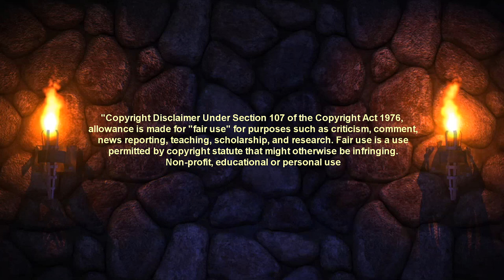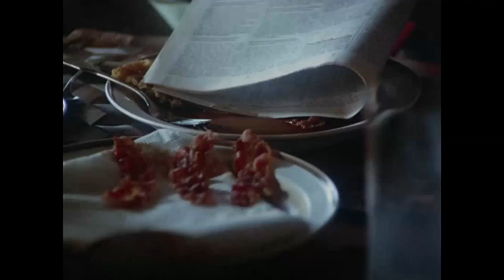New Castle After Dark presents The Spell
A distraught mother must cope with her embittered teenage daughter who has the ability to cause "accidents" to happen.